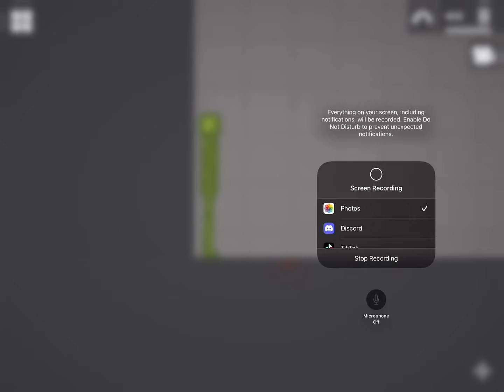Melon play ground vs big floppa